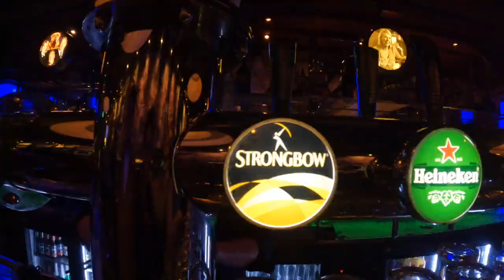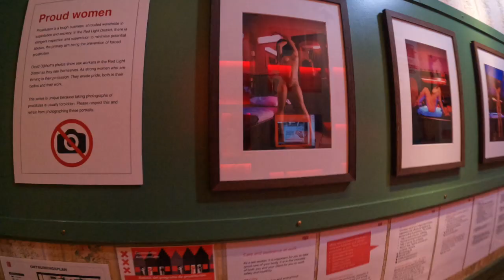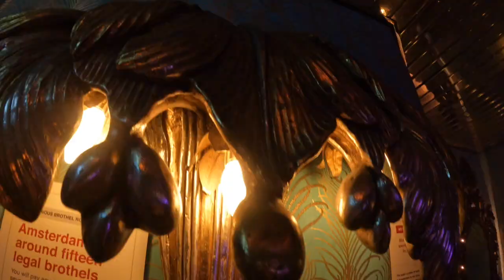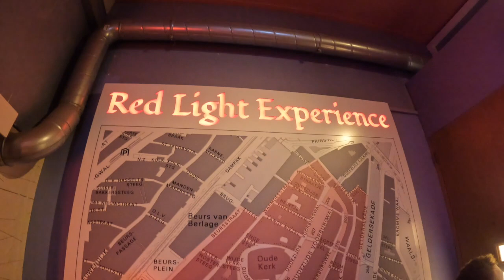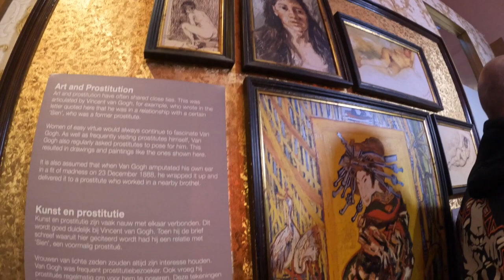西欧之行系列：第八集 荷兰 阿姆斯特丹 Amsterdam Red Light District (3)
西欧之行系列：第八集 荷兰 阿姆斯特丹市 Red Light District(2) 少儿不宜

阿姆斯特丹是荷兰的首都和最大城市，位于荷兰西部的北海河畔。它是一个充满魅力和独特氛围的城市，吸引了许多游客前来探索其美丽的运河、历史建筑和文化景观。

阿姆斯特丹是一个迷人的城市，拥有丰富的历史和文化遗产，以及独特的运河景观。无论你对艺术、历史、文化还是夜生活感兴趣，阿姆斯特丹都能提供丰富多样的体验。

~ Socials ~